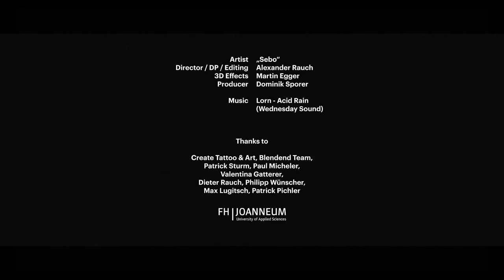Graffiti Bomb - Create Tattoos & Art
This video was taken by students of FH Joanneum University of Applied Sciences in the course of a seminar. Furthermore, cooperation partners such as blendend (location) were involved.

-Thx to the director of the video, named Alexander Rauch.